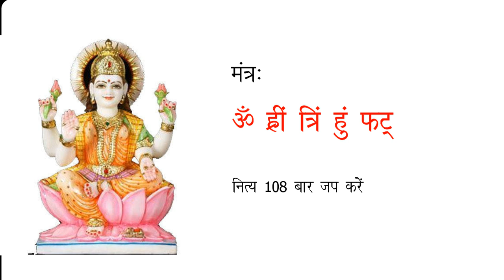लक्ष्मी धन प्राप्ति मंत्र | इस उपाय से होगा धन का आना शुरू। Laxmi Dhan prapti Mantra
इस वीडियो में बताये गए मंत्र को नित्य प्रयोग करने से माँ लक्ष्मी प्रसन्न होती हैं और घर में निवास करती हैं
लक्ष्मी धन प्राप्ति मंत्र
यह उपाय करने के बाद मजबूत हो जाएगी आपकी आर्थिक स्थिति
छोटे से उपाय से दूर होगी हर आर्थिक परेशानी || धन प्राप्ति टोटका